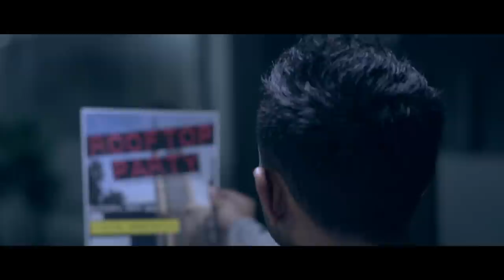"Still Alive" by Kyoto Protocol (Official Music Video)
Still Alive by Kyoto Protocol

A Point Form Digital Production

Director: Lucas Lau
Assistant Director: Amir Rashid Othman
Producer: Amir Rashid Othman
Director of Photography: Aaron Tan

Camera Assistants: Haszlie b Ab Hamid & Meor Nazrin
Gaffer: Haszlie b Ab Hamid, Meor Nazrin & Praveen Kumar
Key Grip: Praveen Kumar

Art Director: Mohammad Fadly bin Ab Rahman
Art Crew: Amirul Syarif bin Azmi

Production Assistant: Rizki Maulana
Editor & Colourist: Amir Rashid Othman

Extras:
Nur Azreen bt Adnan
Cheryl Lee Yesudas
Nur Syahirah Khanum Mohamed Fuad
Matthew Chow
Chan Chee Wong
Abdul Hannan Affiq Bin Abdul Halim
Ahmad Safuan bin Muhammad Shahril
Muhammad Shah Qayyum bin Kamal Zaidan
Kenneth Manuel Netto
Sonia Anne Miranda
Yuvan Yogeswaran
Rabin a/l Rishyakaran
Joanne Raena Raj
Wong Shu Yi
Zaid Yusof Nazrin Diego
Sutesh Kumaraan subramaniam
Patmapriyan a/l Nathan
Awang Muhd Saufie Awang Sadawi
Muhamad Naqib b. Mohd Nor
Mikha Chan Zhan Yui
Mohd Shafrie Izarni Othman
Abdul Qayyum din Jumadi
Mohd Afizan bin Abu Bakar
Syaeful Hafizie bin Ismail`
Nur Fara Adnin binti Faidzan (Fara)
Riena Aisya